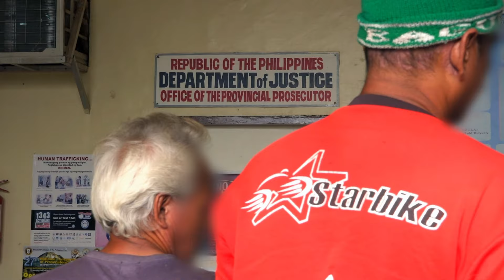Earthrace Conservation Missions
Awesome Conservation Missions that save Wildlife and habitat.